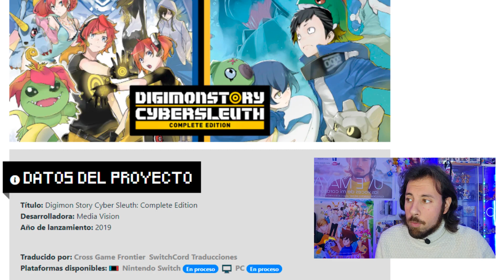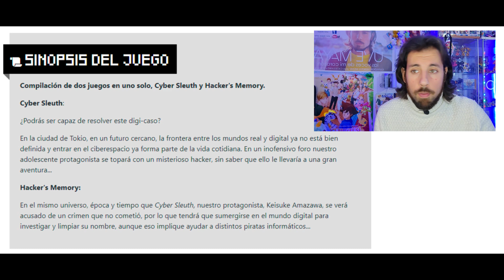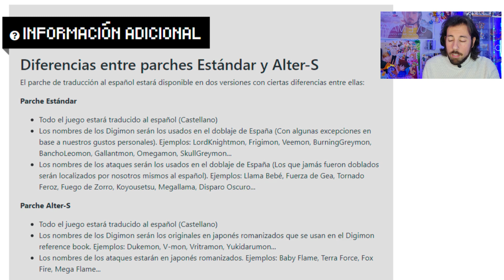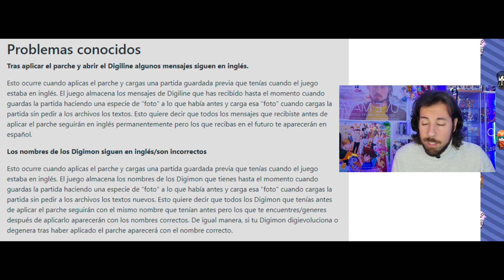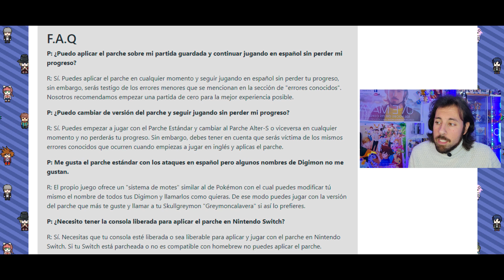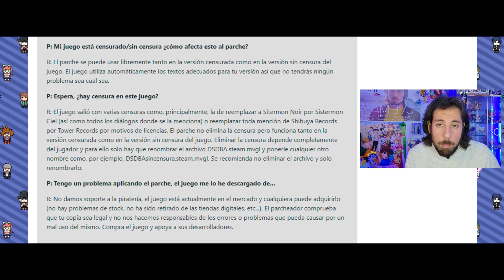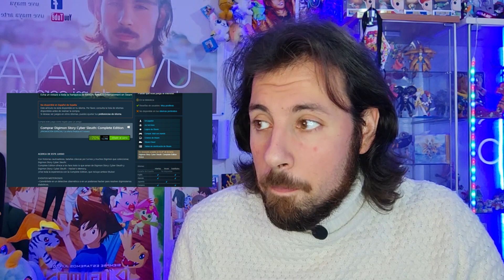DIGIMON STORY CYBER SLEUTH complete edition EN ESPAÑOL GRACIAS A tradusquare - Navidad del 2021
Muy buenas frikeros de Digimon, en el vídeo de hoy os traigo un vídeo sobre el proyecto de los chicos de TraduSquare, nos traeran el juego Digimon Story Cyber Sleuth complete edition en español para estas navidades del año 2021.